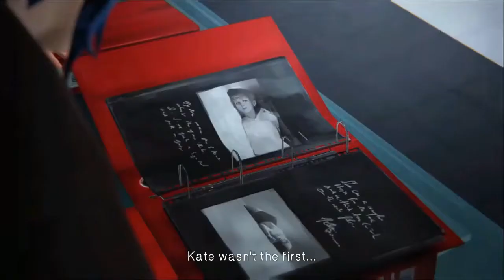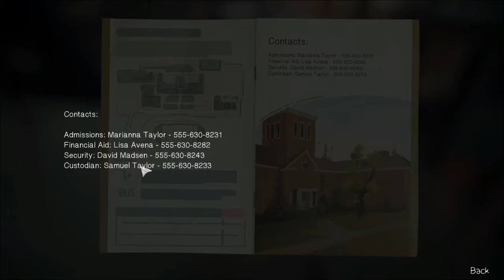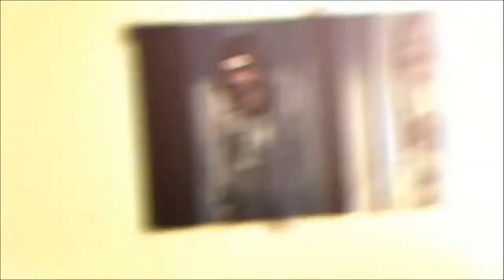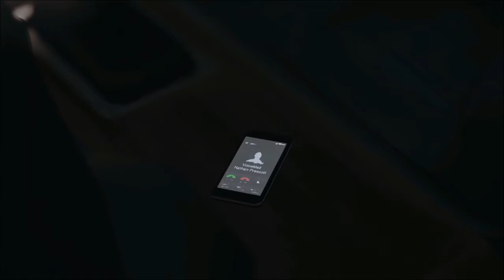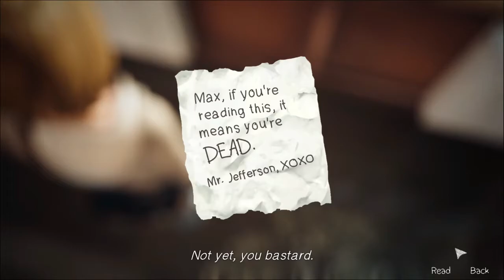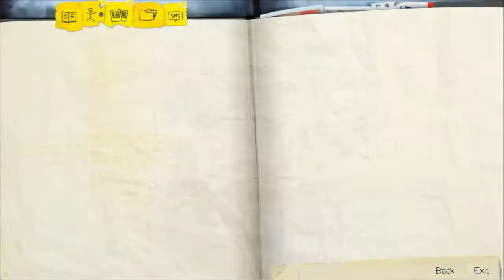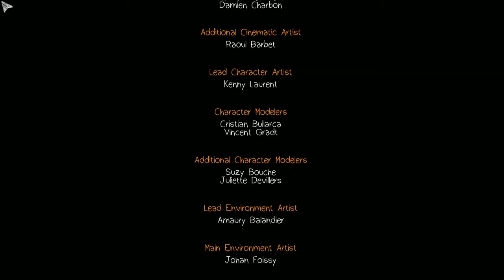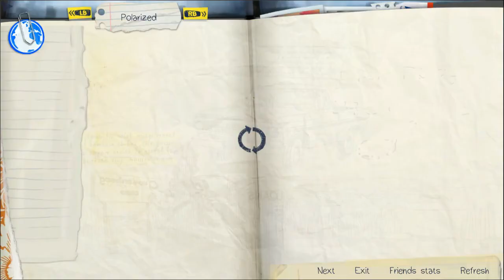Life is Strange Stream Episode 5 (Alternate Choices) - OH THE FEELS!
Live stream of alternate choices for Life is Strange Episode 5.